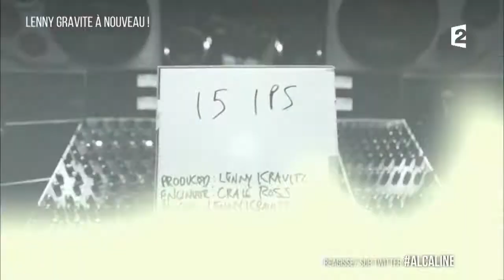Alcaline, Les News du 20/12 - Lenny gravite à nouveau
Lenny Kravitz gravite à nouveau ! Lenny Kravitz revient avec "Raise Vibration" qu'il portera sur scène en France le 16 juin prochain à l'AccorHotels Arena.